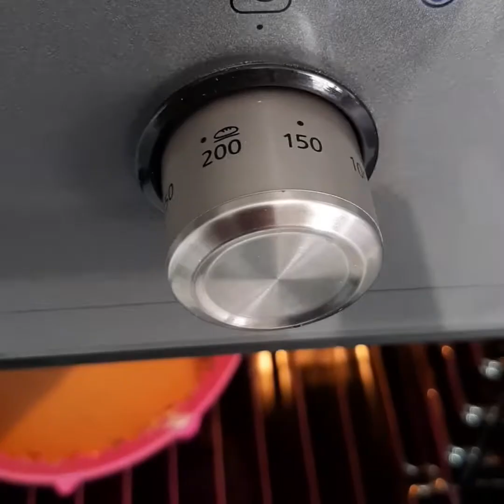Damla Çikolatalı Kolay Kek Tarifi / En Yeni Kek Tarifleri